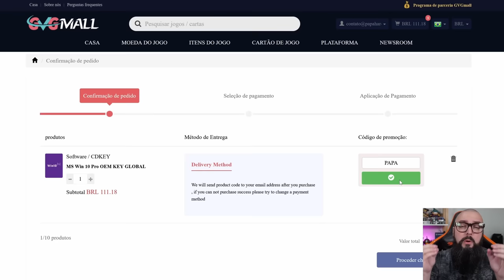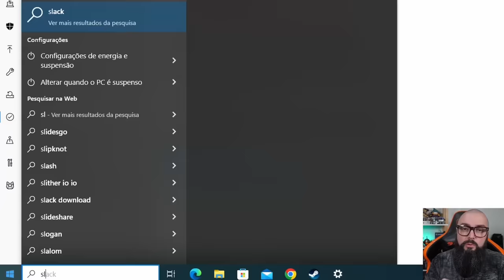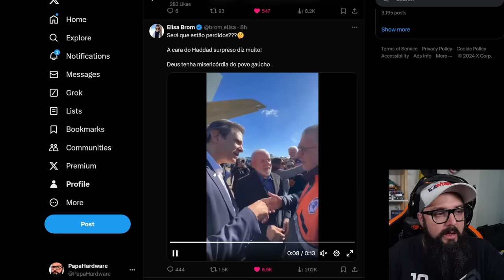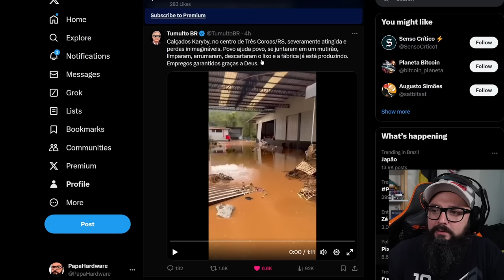Festa Das Empreiteiras !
Intro: 0:00
AD GVGMall: 2:32
Continuação do Vídeo: 3:35

Agradecimentos Especiais para os membros do canal:

Founders Edition

Murilo Pinto
ludian lima
Cláudio C G Jr
DarkScorpyon
Breno Rodrigues
Abner ryan
Ale
Spartan
Korosenai66
Bitconnheiro Kirk
Canal do Coruja
Tiago Fraga
Oc Ricci
Raick Pavanelli
Gillyzinha Mew Lives
Leonkillbots
Augusto
Gustavo TM
Washington Junior
Jorge Nascimento
André Rodrigues
Daniel
Cat
RodNero
Mauricio Campos
Elderecj
Matsuki
Henrique Goffi ( Sh4co)
Lucas Genari
Pedro Henrique
Luan

Nitro Boosters:

André Rodrigues
Bitconheiro Kirk
Iscalcio
Washington Junior
Zophar
InforterGamer Daniel
Lucas Senne
Ewerton Luiz
Marcos/Lord Guerreiro
Enzo Alnornoz
SrFletcher
Geonizeli

Benchmarker Xtreme:

Lucas Genari
Rodrigo Freschi
David Nunes
SIDNEI CAVALARI
Christopher Souza
Rodrigo Andrade
Juan Marraiso
Marlon Zamboni
Felipe Saes
Mahane
Fernando Freitag
Vinicius Frederico
Sr. Judas
Gabriel Fhalathory
in Perspective
Arthur
lucas
Mauricio Campos
Bison
Jefferson Souza
André Baboim
Juliano Limana
Jonathan Alves
Lucas Diego
André Feuzer

Benchmarker Pro

NPDino
Dax 017
marcelo kaoru fujimori
Kemuel Levy
Ewerton Luiz Oliveira De Assis
Rafael Nunes
Matheus De Oliveira
Thamiros Souza
Leonnardo Verol
Michael GnFnR
Ric Reborn
realzao zueira
Jerry
Islaion
João Francisco
WillAvelino
Octavio Beired
Vinicius Aguiar
Vagner Trabach
Lian Parma
Andrei Andrades
Mairo Vergara
Fabio Madeira
Guilherme Solda
Zelza
Sequim
wilson c. sombini
Elderecj
andre sousa
Felipe
DavidJuan999
Ricardo Dealtry
Reginaldo Dias
Filipeeo
Mateus Barboza Schmitt
Edne
Leandro Kopp
Evaldo Neto
Guthe Batista
jean victor
dgaglioni
Sandro Jacobsen
Emmanuel Damiani da Silva
Doraemon Tupiniquim ®
BLACKZZILLA
Leandro de Souza Silva
Tech Racer
Vinicius Cardote
Lucas Bido
Fabio Pires
John Marston
Robert Alves
Josiel
ja brazil
Luiz Augusto Lanznaster Cruz
Paolo Porto
Felipe Greghi
Gabriel Brito
canal vando guarulhos
Pedro Martins
Lucas Matheus
CRISSAB
Francisco
Antonio Padilha
Adriano César
AleX Schmidt
Jonathan Santos
Alberto asc
Jefferson de Sousa
Mateus Ferreira
Phelipe Newark
Guilherme C
Tomás Lessa
Breno Henrique
Antonio Cari
Davi Elesbão
Matheus Lopes
Lucas BT🦎
Subfirefox
Lívia Heckert
Faberlorde
bernardo linck
Rafael Ferreira
Gustavo Faqui
Levi Santos
Leonardo Santos
Leandro Miranda
Gabriel Almeida
Henrique Haker
Kalpiter Panarini
Gustavo de Toledo Siqueira
F14
Alex Dex
Rodrigo Felix
Nambus
UnlikeMax
Michel Filipe
Luiz Gabriel Righetti de Campos
Sad Man
Breno Chagas Abilio
Renan Micheletti
Paulo Netto
Alegrando o mundo
Martinxt
donath santos
Carlos Henrique
Everton Ferreira
Mateus Henrique
Pedro Ivo
Rafaell '
Bagualizador Bagual
Gabriel Luiz Turatti
Guilherme
Kazuki
Mendez F7
Filho da Pãe
Ricardo Wagner
jefnorris
Roberto Sousa
Keyderim
Luan Silva
Marcos Aguiar
Fabiano Lira
Aristides Lemos
Alessandro Moreira
Matheus Zaidan
Matteus Abadia
Marlon Scherer
Jorge Alex Moreira Garcia
Gabriel Pires
Neo Matrix
Gladyoz
Esdras
Celso Luis
Anderson kertischka
gabriel llucas
Adhonis
CiroVisC
Tiago Klein
FerreiraM32
Júlio Oliveira
Jaelder
Lucas Mendes
Walter Souza
❤ Vips
Rômulo Cassius
Mauro Sergio Lima
levi storm
Adriano Correa Rodrigues
Gabahulk
Fanfa Xracing
Charles W
William
wilbartender
Danilo Bandeira
Wilson Cipriano
Rafael Celestino
J K
Neto
HorusREY
Danilo V. Costa
Alan Henrique
Thiago Vieira
sacidash
rafa el
CriiisLUL
Bruno Fernando
H I G H M A X
anderson santos
Gilson Carlos Costa
Rafael & Suzi
Marcos Huo
Tempo é dinheiro
Denilson Márcio
Anastaciasheep
Roger That
Luiz Eduardo
É sobre isso
Felipe Santos
portal anti-pt
Kelvin
Denis Luna
Fernando S Medeiros
Jack Solid
Alex Nascimento
TechSmart
Shalon Serpa
Luís Henrique
Barros Games
Satoshinork
Ryzen
Esqueleto
JeanCarlos
Mario Luiz
Guido Laino
design of modern life
Libets Libets
eum3
Jefferson Souto
Renato Alcantara
Igor Alves
Samuel
Decio Alexandre Sberni
Augusto Neto
Bruno Bettim
João
Cleuson Rodrigo
Marcos Medeiros
Raian Collyn
Caio Ipácio
Rodrigo Nakabayashi
Muffin
Kelvin Souza
Carlos
Stark Jr Gamer
Jameson
Lucas Menezes
Lucas Thielke
Francis Burgdurff
Yaagyu gisensan
tecnico
Henrique Lima
Otavio Holz
Ademar_A. Meienberger
warren buffett
Guilherme play
Vinicius
Doutor Texugo
Geison Ramos
Marcelo Rosetti
Felipe pereira
EAugusto
João Gabriel
Nezumi Tiny
Dan Borges
Marco Aurelio Oliveira
Lopes
Free Society
Jonathan
Paulo Henrique
Jadson Barbosa
Eliomar Justiniano das Neves
ViniWork's